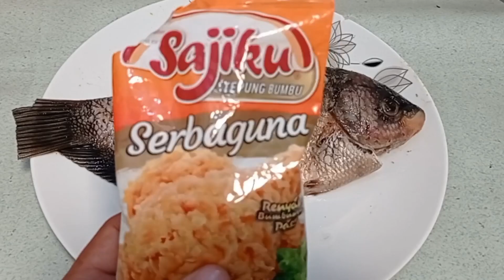RESEP IKAN GURAME ASAM PEDAS MANIS..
Semua bahan tertera di vidio nya ya bun.. jangan di skip biar tidak ketinggalan bumbu nya…
Selamat mencoba bunda …